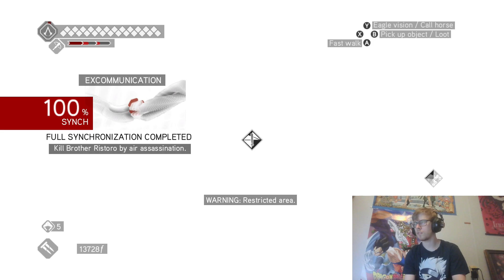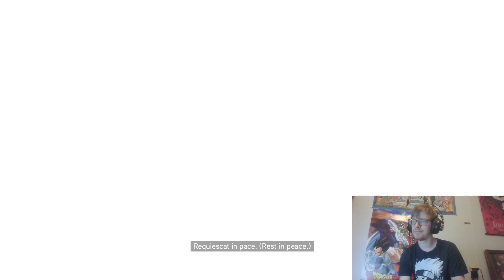Templar Agents - Assassin's Creed Brotherhood Part 15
The Ezio Collection was released by Ubisoft in 2016. The Ezio Collection combines three games which are Assassin's Creed II, Assassin's Creed Brotherhood, and Assassin's Creed Revelations. All of these games have had their graphics updated and have had their programming redone to be able to run on next generation consoles. Also this collection includes all of the DLC content for all three games as well as the two movies Assassin's Creed Embers and Assassin's Creed Beginnings. Multiplayer has been removed as the severs were shut down by Ubisoft but the U-Play rewards are still redeemable for these games.

The Story: Assassin's Creed Brotherhood continues off where Assassin's Creed II ended with Ezio unlocking the secret room under the church and defeating Rodrigo Borgia (Templar Grand Master). This game continues the story of where Ezio single handedly rebuilds the Assassin Order in Italy and manages to cripple the entire Borgia Empire during his late twenty's to late thirties.

-ADDITION-